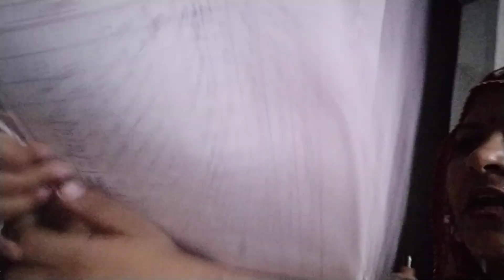केशव ने सुनाया 6 का टेबल प्लीज वीडियो पूरा देखनाmynewvlog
mayasidhu journey